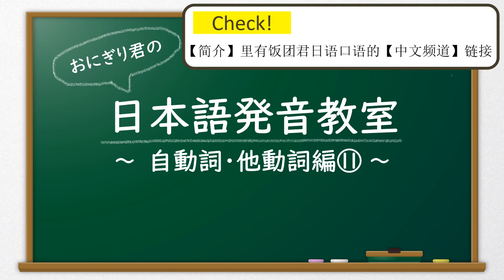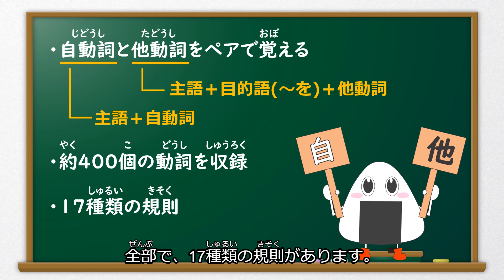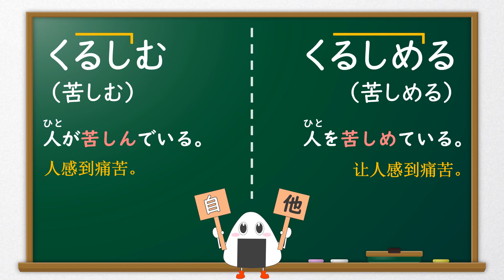【自動詞と他動詞】JLPT《日本人の先生と標準日本語勉強：規則１１》일본어 공부(tiếng Nhật)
日本語の自動詞と他動詞は、日本語学習者の方にとって
難しい内容だと思います。
JLPTのN1～N5で出題される400個の自動詞と他動詞を
収録しました。短い例文もあります。
一緒に読みながら、覚えていきましょう！
アクセントにも注意して、正しく発音してくださいね。

おにぎり君ともっと日本語を勉強したい方はHPもご覧下さい♪
▷「おにぎり君の日本語発音教室」